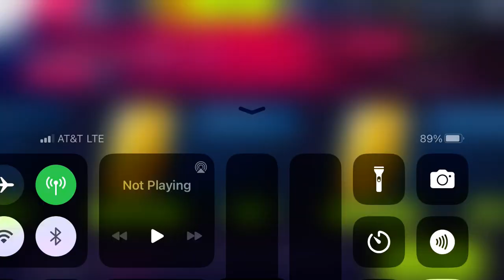Asphalt 9 - Exclusive: VLF Force 1 V10 | Cadillac Cien Concept